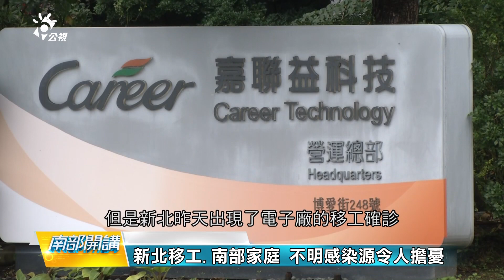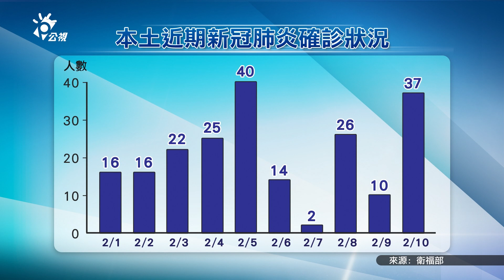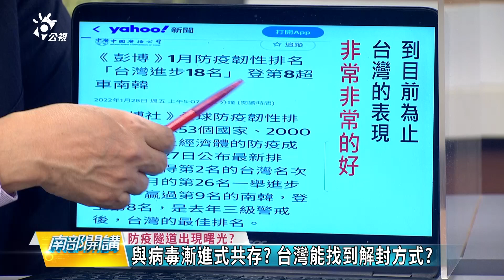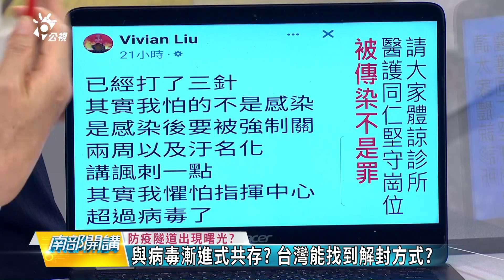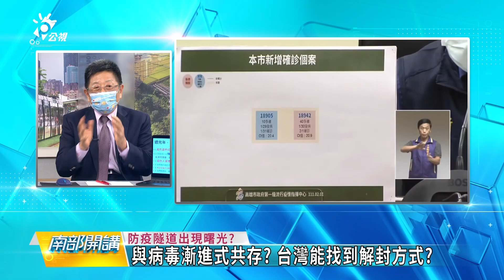2022/02/11 南部開講-疫情可控? 新冠疫情能認定流感化? 防疫下一步怎麼走?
春節收期後的14天為觀察重點，以目前的疫情狀況來看疫情有控制住嗎？春節期間南北移動大，對南北感染鏈仍不可掉以輕心？依照Omicorn特性，如社區出現隱形傳染鏈，傳染速度更是擋不住？
對比去年五月的狀況，這波爆發的群聚感染，疫情未再持續擴大？擴大匡列、擴大篩策略奏效？但這番嚴格操作也開始被質疑真的必要嗎？防疫措施該走向漸進式共存？
今年台灣是否結束鎖國，即將邊境開放？共存三大配套措施：疫苗覆蓋率、醫療分流、民眾教育，台灣要開始預備了？專家表示新冠病毒已經到了流感化的階段了？台灣防疫的下一步該如何選擇？

節目來賓：
高雄縣醫師公會理事長 王宏育
高醫醫學系公共衛生及環境醫學科教授　莊弘毅
義大醫院執行副院長 林俊農